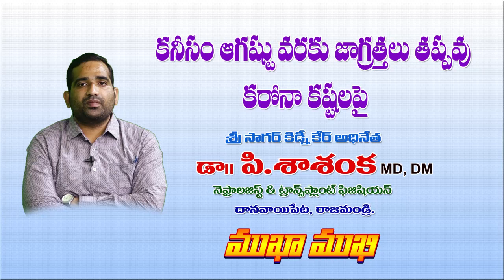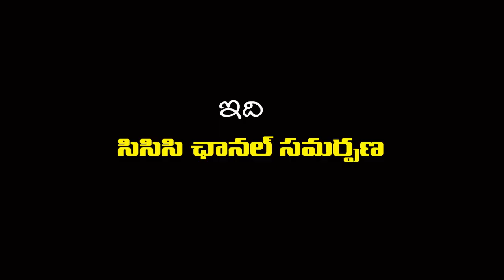HOT TOPIC కనీసం ఆగష్టు వరకు జాగ్రత్తలు తప్పవు. కరోనా కష్టాలపై డాక్టర్ పి. శశాంక గారితో ముఖాముఖి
కనీసం ఆగష్టు వరకు జాగ్రత్తలు తప్పవు. కరోనా కష్టాలపై డాక్టర్ పి. శశాంక గారితో ముఖా ముఖి